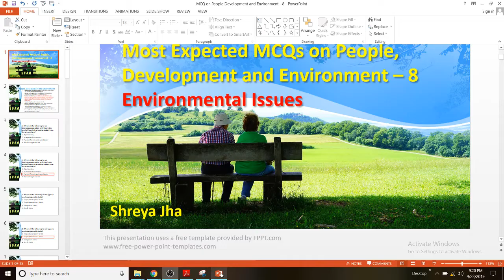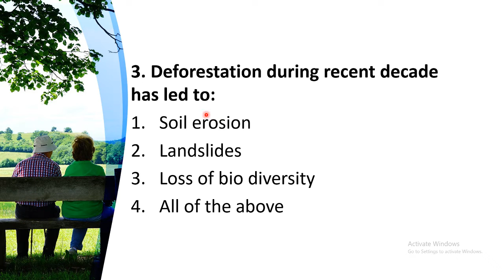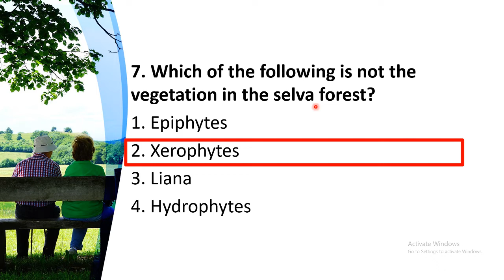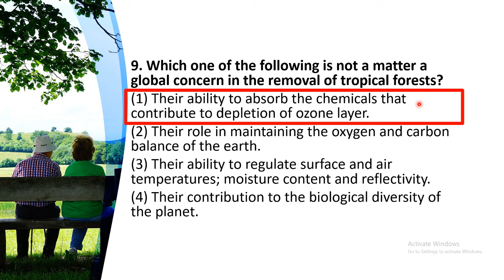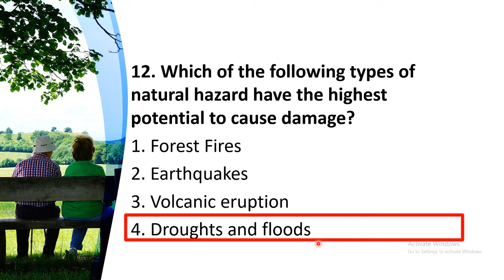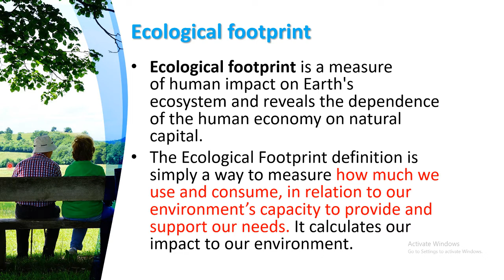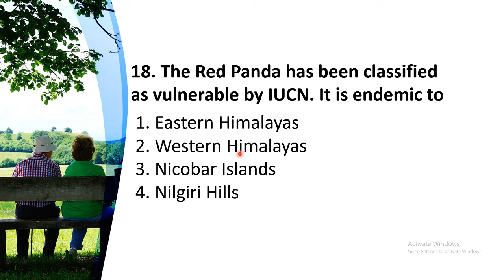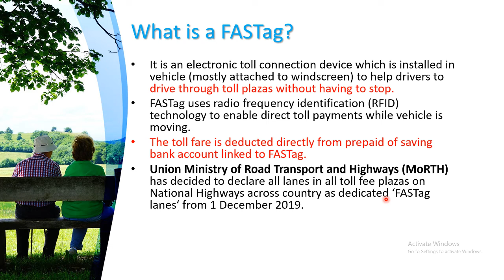People Development and Environment| Most Expected MCQs -Part 8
By Shreya Jha